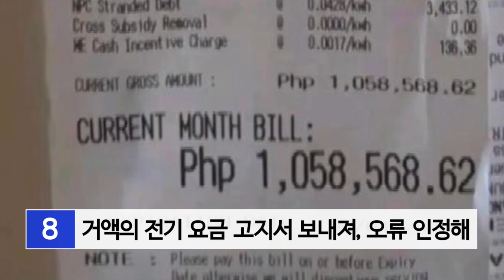필리핀 제조업 생산지수 연속적인 상승 | 향후 12개월에 대한 긍정요소 감소 | 두테르테 마약 관련 책임자 거절 | OFW 플라스틱카드 운전면허증 발급 우선 | 필리핀교민방송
2023년 6월 1일 필리핀유튜브 뉴스 헤드라인

1. 필리핀 제조업 생산 16개월 연속 상승

2. LTO, OFW에게 플라스틱 면허증 우선 발급

3.향후 12개월을 긍정적으로 보는 시각 감소해

4. 에코백 안 사망한 신생아 시신 발견

5. 전 대통령, 마약 문제 해결 책임자 거절해

6. 경찰, FIBA 농구 월드컵 안전조치 준비

7. 유괴하려던 남성 피해 2층에서 뛰어내린 중국 여성

8. 거액의 전기 요금 고지서 보내져, 오류 인정해

안녕하세요, 필리핀 마약 문제에 대한 현 정권의 책임과 리더십이 강조되고 있는데요. 뉴스에서 확인해 보세요. 바로 시작합니다.

첫번째 뉴스입니다. 지난 5월 필리핀 제조업 생산이 4월보다 증가했습니다. 16개월 연속 상승이라고 S엔P 글로벌이 밝혔습니다. 5월 생산지수는 52.2로 4월의 51.4보다 높았습니다. 50이면 현상유지를 나타내는 지수입니다. 생산인구의 증가와 주문의 증가가 동시에 나타났습니다. 강한 수요에 따라 신규 주문이 많은 것으로 나타났습니다. 고용도 2022년 10월부터 아주 탄탄하게 증가하고 있습니다.

다음 뉴스입니다. LTO는 OFW들에게 플라스틱카드 운전면허증 발급 우선권을 주기로 했습니다. 현재 플라스틱 카드는 53,000장의 재고만 있습니다. 이를 OFW들에게 우선 배정한다는 것입니다. 종이로된 면허증이 외국에서 인정받지 못할 것이기 때문입니다.

다음 뉴스입니다. 향후 12개월에 대해 긍정적으로 예상하는 필리핀사람들 지난 3월에 감소했습니다. 긍정에서 부정을 뺀 수치가 38을 나타냈는데 지난 12월에는 44였습니다. 26을 나타냈던 2021년 9월이후 최저치입니다. 메트로마닐라가 49에서 45로 감소했고, 루손은 43에서 37로, 비사야스는 37에서 27, 민다나오는 48에서 47로 각각 감소했습니다.

다음 뉴스입니다. 마닐라의 삼빨록에서 한 여성이 에코백을 발로 차서 하수구로 밀어넣으려고 했는데, 그 안에 사망한 신생아의 시신이 발견되었습니다. 이 여성의 이런 행동을 본 사람들은 쓰레기를 이렇게 버리니까 악취가 난다고 불평을 했습니다. 여성은 수차례나 이 에코백을 발로 차서 하수구 밀어넣으려고 했습니다. 청소부가 이것을 바랑가이에 신고했고, 열어봤을 때 탯줄이 달린 신상아 사채가 있었습니다. 이 여성을 특정했는데, 여성은 자기가 생모인지 아니면 누구의 부탁을 받은 것인지 밝히지 않고 있습니다.

다음 뉴스입니다. 로드리고 두테르테 전대통령은 마르코스 정부 하에서 마약의 문제를 해결하기위해 마약 관련 책임자가 되는 것을 거절한다고 밝혔습니다. 두테르테는 아폴로 퀴볼로이와의 인터뷰에서 선출된 현재의 대통령이 책임지고 해야할 일로 자신이 나서는 것은 옳지 않다고 했습니다. 마약문제는 리더쉽의 문제이기 때문에 마르코스 현 대통령에게 재량권을 줘야한다고 했습니다. 상원의원 봉고와 로날드 바토 델라로사가 제안했던 두테르테 마약 책임자 임명 방안이었습니다.

다음 뉴스입니다. 필리핀 경찰은 8월 25일에서 9월 10일 필리핀에서 열리는 FIBA 농구월드컵과 관련한 안전조치 준비를 시작했다고 밝혔습니다. 테스크포스팀을 구성했습니다. 지난 2015년 에이팩 정상회담이나 2015년 교황방문, 2017년 아센정상회담 등에 적용했던 구조를 그대로 적용합니다. 2023 농구월드컵은, 일본, 필리핀, 인도네시아에서 동시 개최됩니다.

다음 뉴스입니다. 자신을 유괴하려던 남성을 피해서 중국인 여성이 2층에서 뛰어내리는 사건이 라구나의 산타로사에서 발생했습니다. 이웃에 사는 사람이 이 여성을 즉시 도왔습니다. 뛰어내렸을 때 개들의 공격을 받기도 했습니다. 역시 중국인인 두명의 용의자들은 섭디비젼 경비에 의해 체포되었습니다. 조사에 따르면 이 여성은 빠라냐케 통합터미널 PITX에서 지난 5월 29일 납치되어 산타로사로 끌려왔습니다. 돈을 강탈 당하고 성폭행을 당했습니다. 용의자들은 몸값으로 천만페소를 친구나 친척들에게 요구했습니다.

다음 뉴스입니다. 오리엔탈 민도로 전기협동조합이 일부 사용자들에게 백만페소 가까운 전기요금 고지서를 보냈습니다. 회사는 이번 사건에 대해서 사과했습니다. 검침원들이 메타기를 잘못 읽은 오류를 인정했습니다. 잘못 고지된 전기요금고지서가 있다면 신고해달라고 당부했습니다. 세팅해놓은 것을 검침원이 확인하지 않고 읽은 탓이라는 설명입니다.

태초에 하나님이 천지를 창조하시니라. 창세기 일장 1절  말씀입니다. 감사합니다.

네, 오늘 뉴스는 여기까지 입니다. 필리핀 카톡 매일뉴스에서는 뉴스 제작에 함께 참여할 자원봉사자를 모집하고 있습니다. 많은 관심과 참여를 부탁드립니다. 말씀으로도 은혜받으시길 바랍니다. 감사합니다.